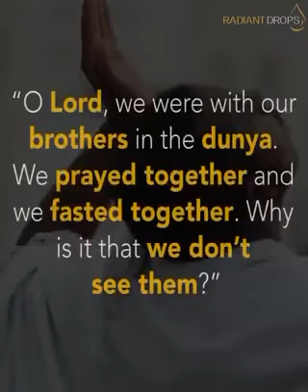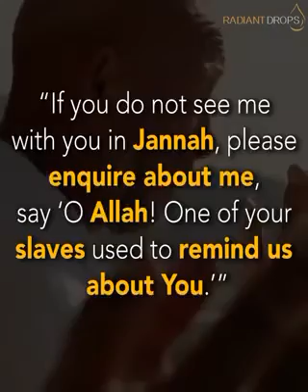if you don't see me..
Video from Jameel Masoom